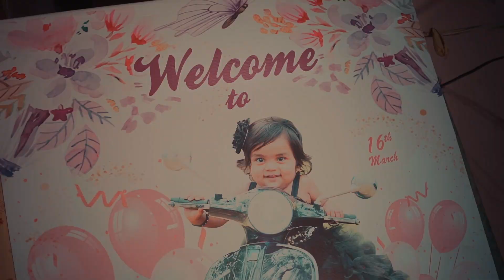MAHIRA BIRTHDAY ll Highlight ll Shree Photography ll Paresh 9967517090